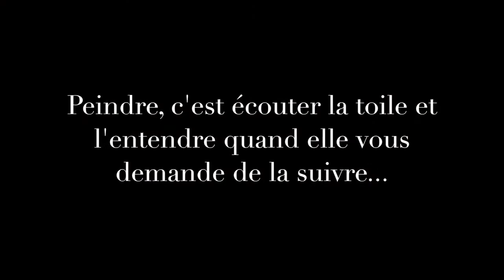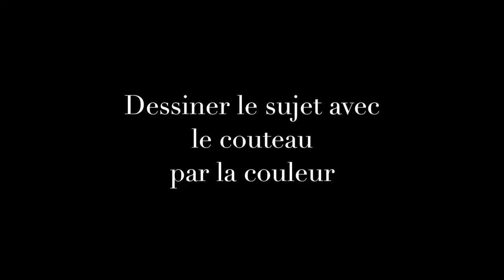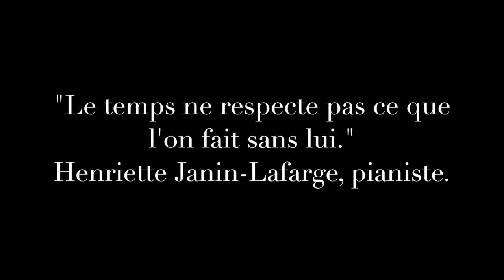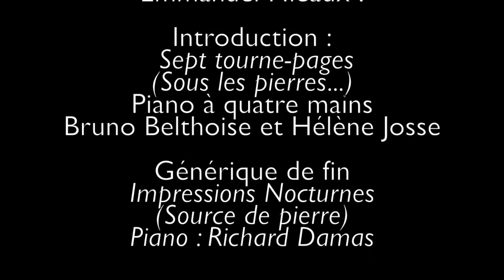Tableau du mois de décembre 2016 - Peinture en direct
Guillaume Villaros vous livre son dernier tableau. De la toile blanche à l’œuvre faite... Le cheminement d'un peintre.
Musique de Emmanuel Hieaux:
* Sept tourne-pages (Sous les pierres...) Piano à quatre mains avec Bruno Belthoise et Hélène Josse
* Impressions Nocturnes (Source de pierre) Piano Richard Damas